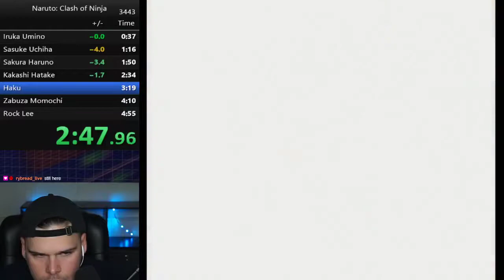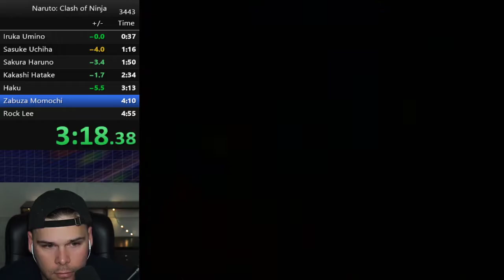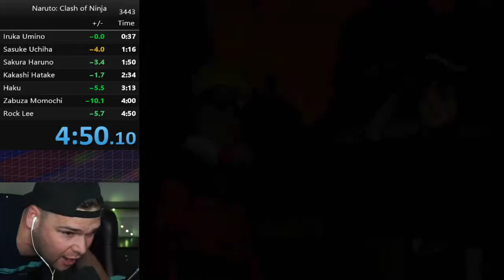[Former WR] Naruto: Clash of Ninja Speedrun in 4:50.10